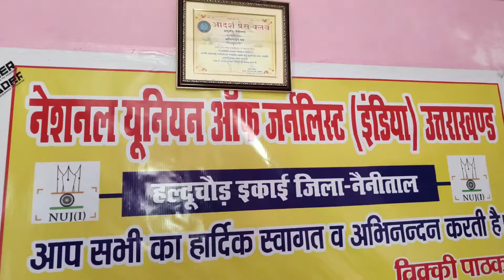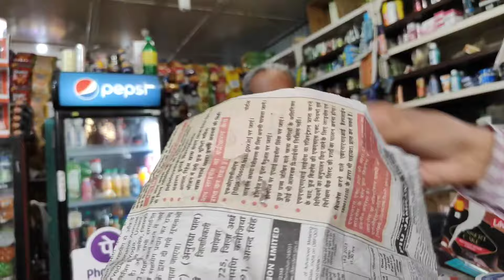Chickenpox theek hote hi Celebration hi celebration 🥰